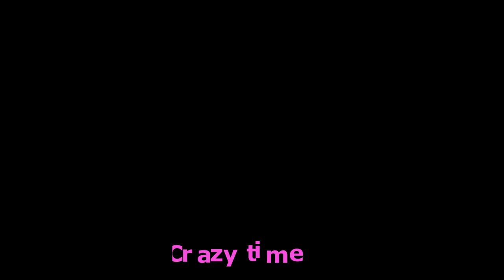Hard to crazy play game no time to stop and eat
Stupid when we like something to much